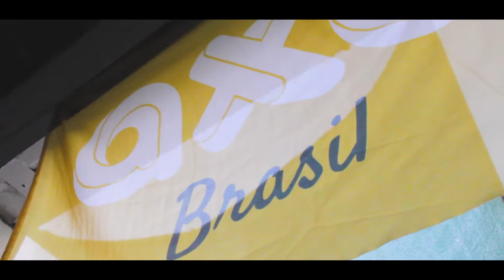AXÉ BRASIL 2022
- Grabación: Paula Quintana, Nadia Páez, Víctor García
- Edición: Víctor García, Spuffilms